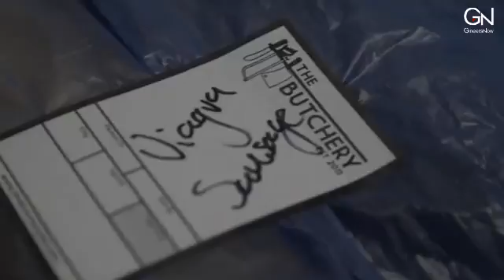Viagra Sausage | GineersNow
Guys, no need to take viagra through a pill. Just eat this sausage!

For badass engineering stories, visit gineersnow.com